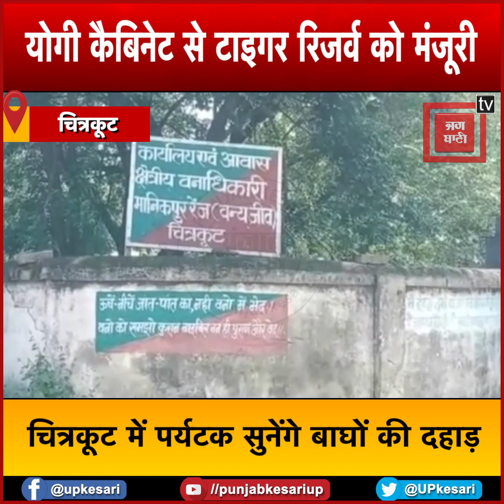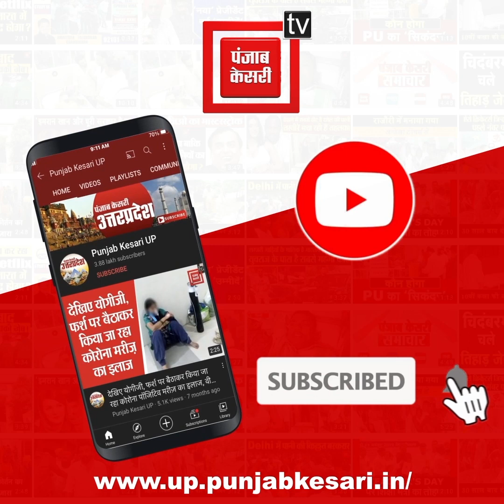Chitrakoot में बनेगा बुंदेलखंड क्षेत्र का पहला टाइगर रिजर्व, Yogi Cabinet ने दी मंजूरी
चित्रकूट (Chitrakoot) में बनेगा बुंदेलखंड क्षेत्र का पहला टाइगर रिजर्व (Tiger Reserve), योगी कैबिनेट (Yogi Cabinet) से मिली मंजूरी, क्षेत्र में ईको-टूरिज्म को मिलेगा बढ़ावा।